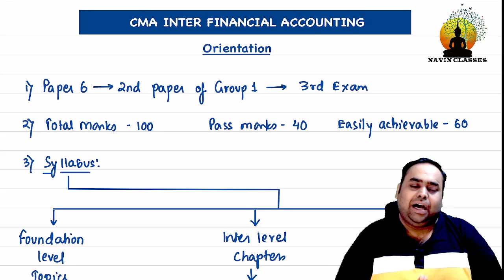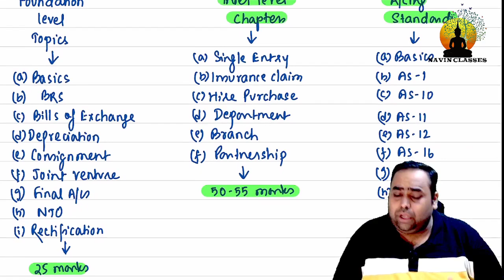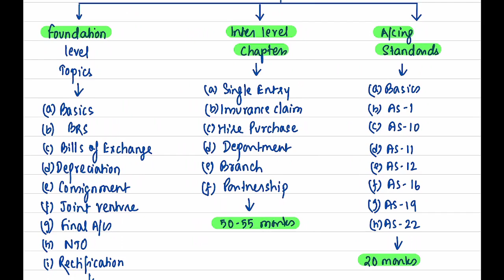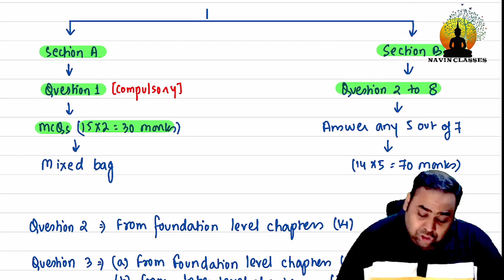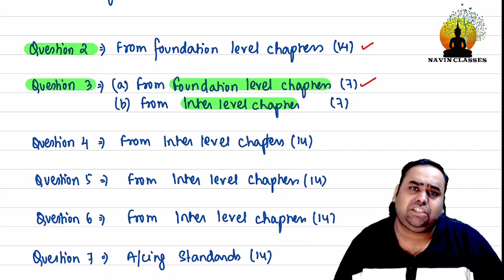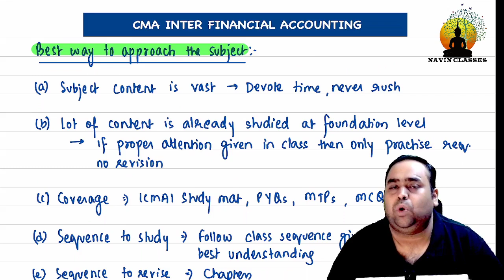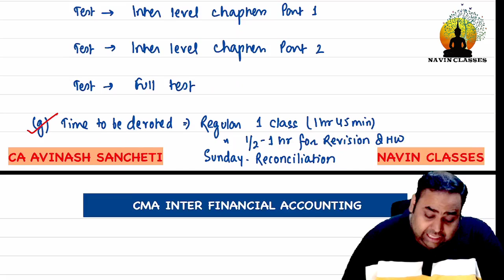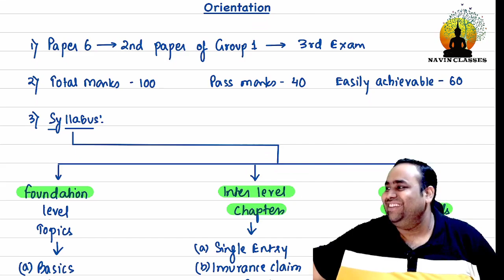CMA Inter Syllabus 2022 Financial Accounting | Paper 6 Orientation | CA Avinash Sancheti